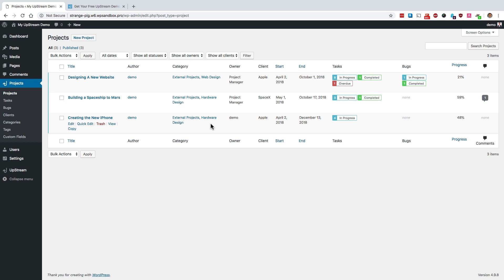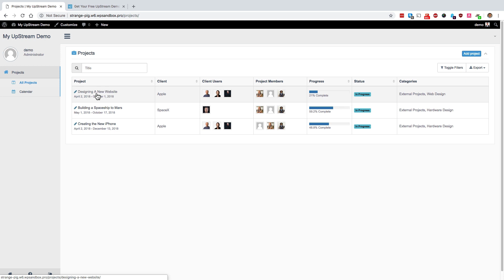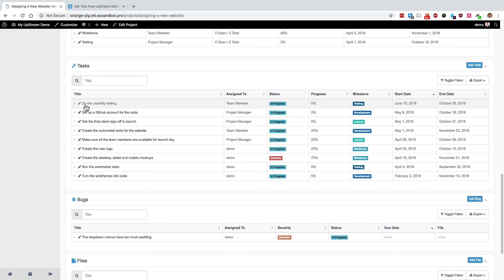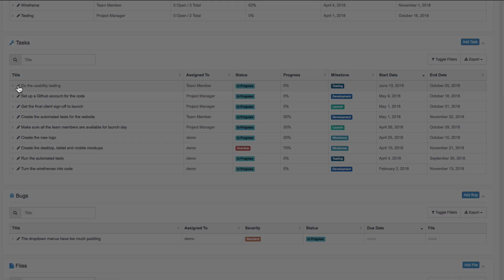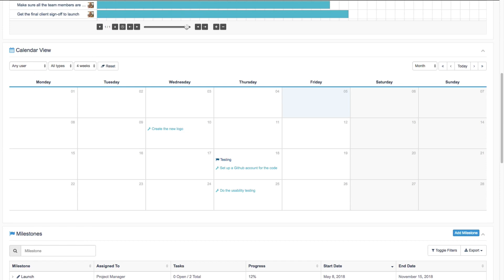Introduction to the UpStream Plugin for WordPress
UpStream is a free project management plugin. UpStream allows you to manage any type of project from inside your WordPress site.